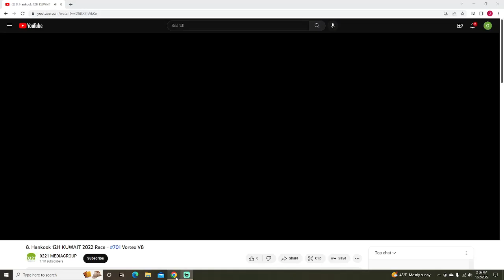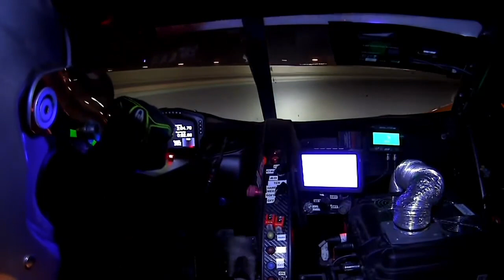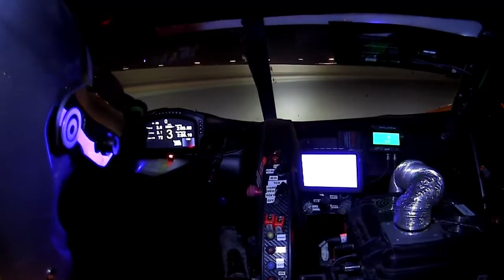Vortex 1.0 Onboard (#701 Vortex V8) | 2022 12 Hours of Kuwait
Onboard footage from the #701 Vortex 1.0 of Team Vortex V8 during the 2022 Hankook 12 Hours of Kuwait.

Video footage property of 0221 Media Group, Creventic, and the 24H Series.

Drivers: Philippe Bonnel, Lionel Amrouche, Nicolas Nobs